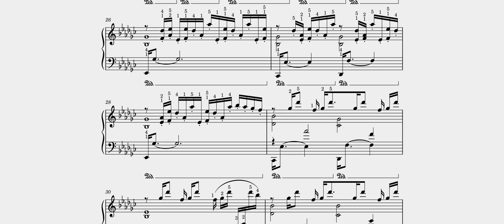[FREE] Sheet Music - Home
The PDF sheet music for "Home" is now available to be downloaded for free!

- VOISART